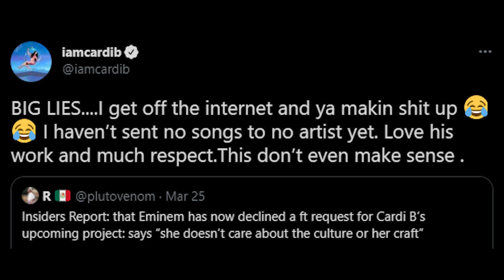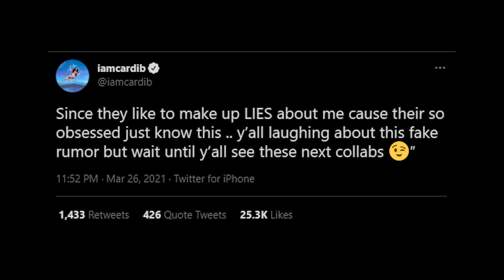Eminem Rumored to Have DECLINED Cardi’s Feature Request